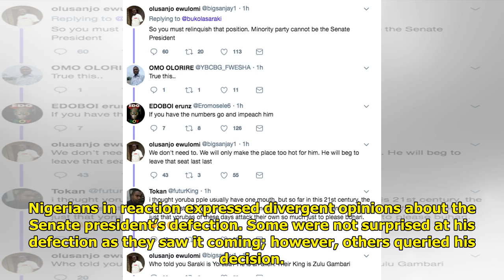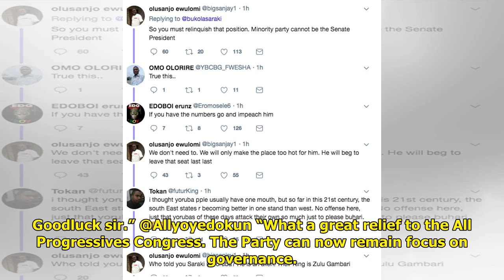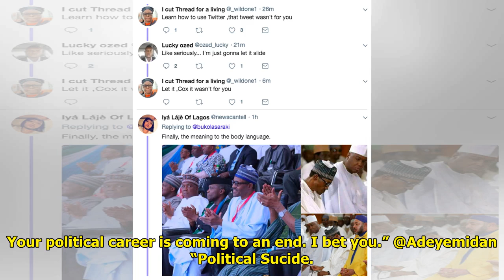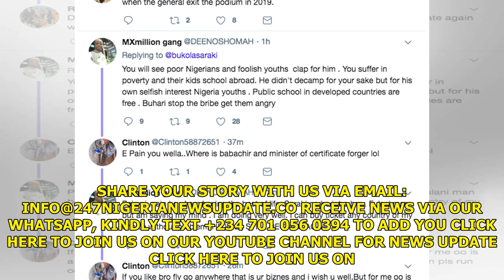Nigerians react as Saraki dumps APC [See comments]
Charles K. Hundt